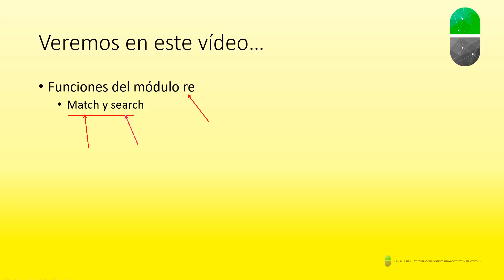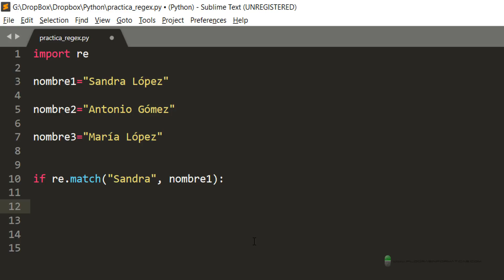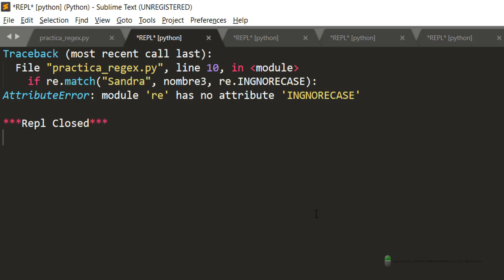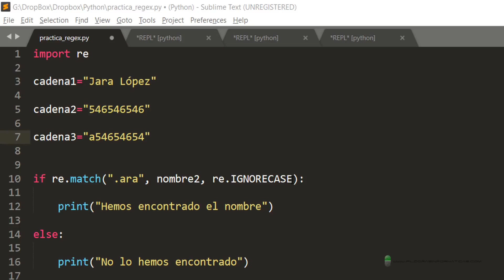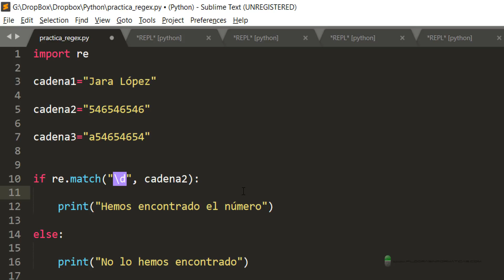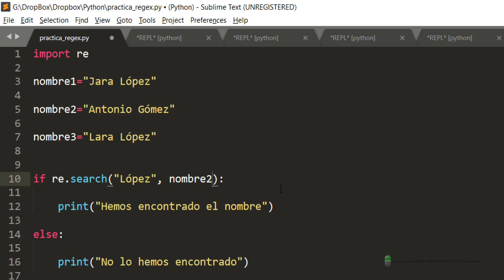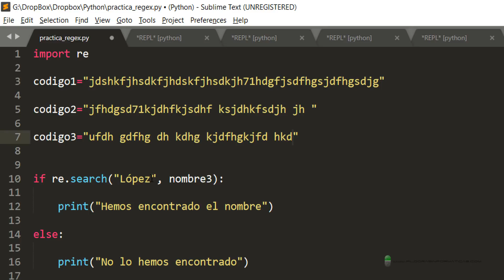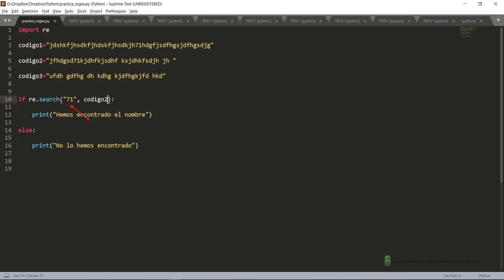Curso Python. Expresiones regulares IV. Vídeo 72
En este vídeo vemos las funciones "match" y "search" del módulo "re".
Junto con los patrones de búsqueda vistos en vídeos anteriores se pueden realizar infinidad de búsquedas en cadenas de texto.